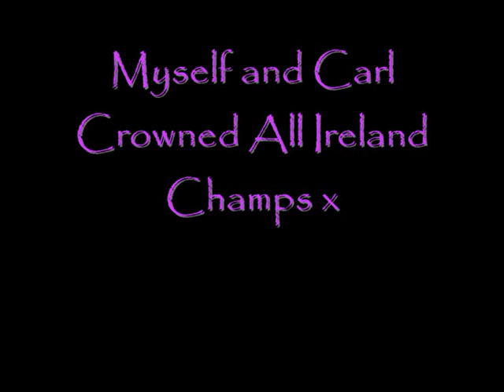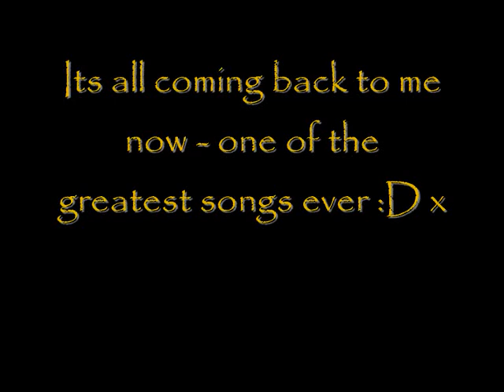angel karaoke world championships xx_0001.wmv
me singing angel back in 2008 :) x